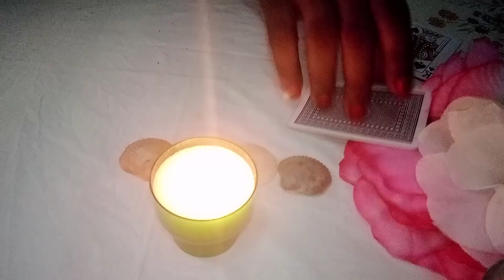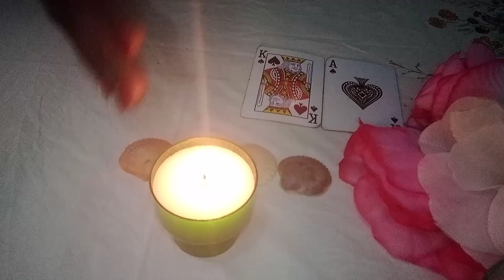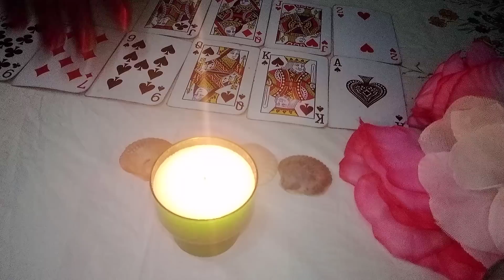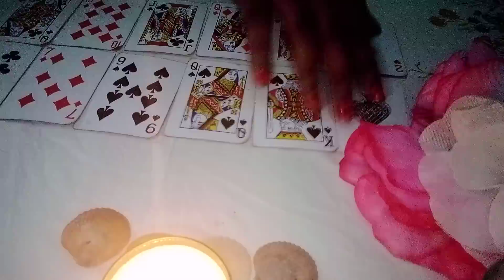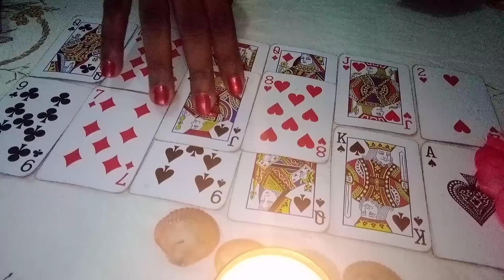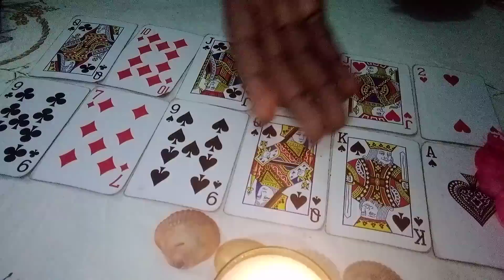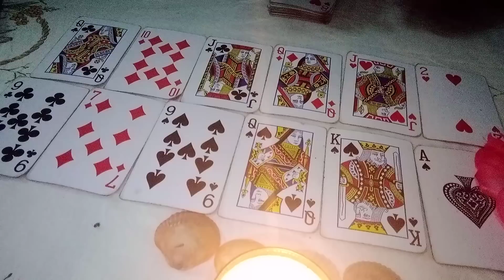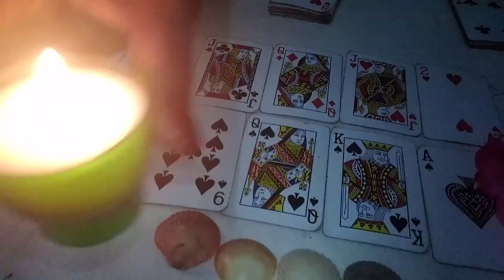Engagé et décidé elle n'arrête pas de jouer à toutes les cartes mais le mal s'est qu'elle en subit.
Elle ne lâche pas.

Je suis une croyante fervente, Jai la fois en Dieu le père de l'univers et en maman Marie la Reine de l'univers, j'avance dans la lumière, vous verrez toujours une bougie allumée sur mes guidances, je suis fille de l'univers qui incarne la vérité et la justice. Je prône la paix et je déteste l'injustice.

Toutes mes guidances ici sont générales, sa peux vous parlez ou non. Prenez juste ce qui vous parle et laissez le reste.